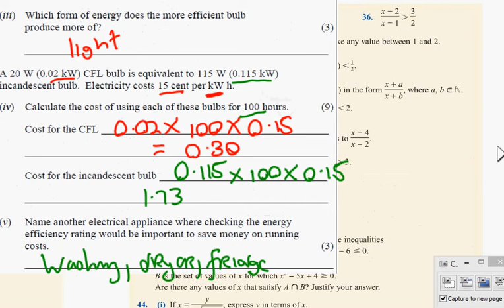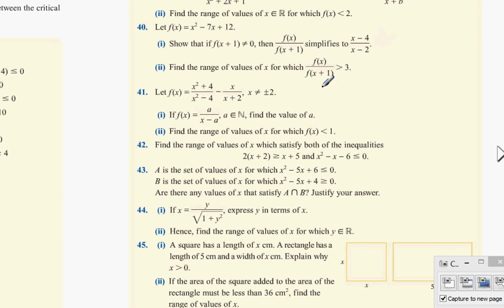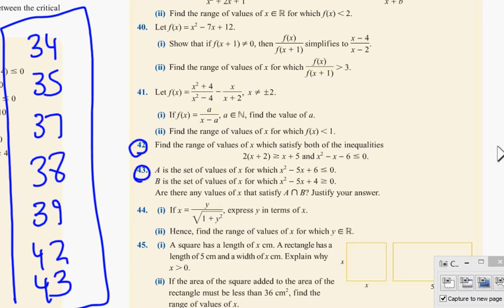5th homework on exercise